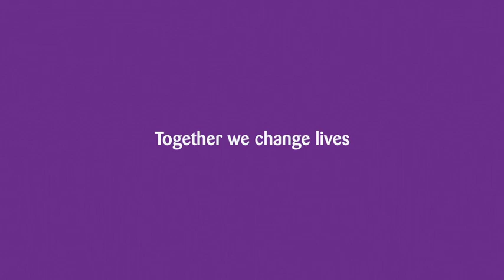Changing Lives - Archie's Story (Chailey Heritage Foundation)